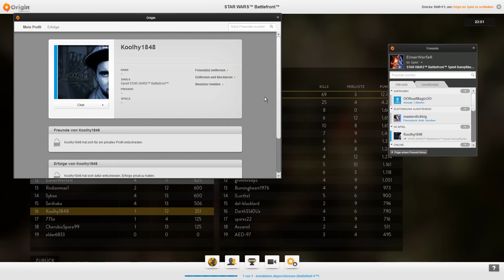STAR WARS: BATTLEFRONT - Cheater frankos-sinatra 346:5 KD [PC | HD+] ★ Let´s Play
Wie spielen Star Wars: Battlefront für den PC.